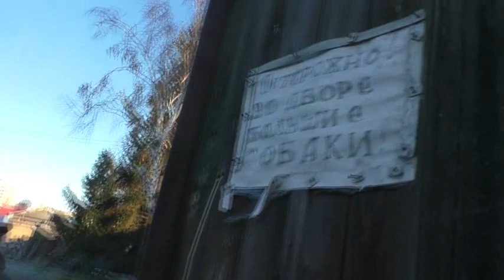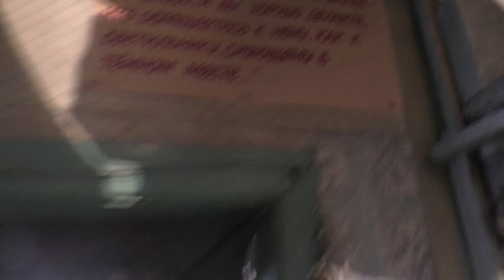Без воды никуда! 14. 10. 2022